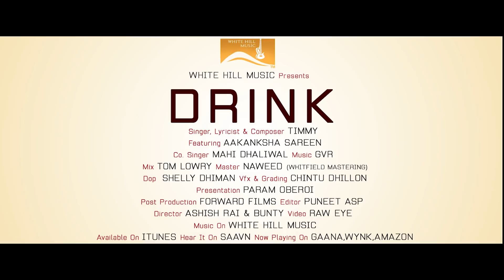Drink (Teaser) Timmy | Releasing on 25th Jan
Presentation Param Oberoi

Song : Drink
Singer : Timmy
Female Vocals : Mahi Dhaliwal
Lyrics :  Timmy
Video By : Raw Eye
Feat. Aakanksha Sareen